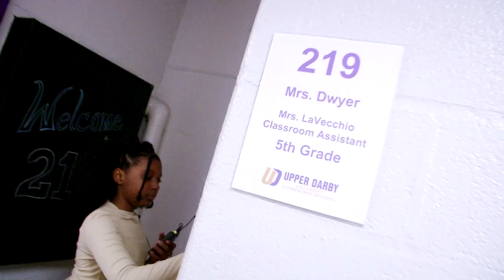Who Are You? at Hillcrest Elementary School 2023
The students of Hillcrest Elementary School had some tough questions for their favorite teachers, and got answers by surprising them in their classrooms! Check it out!